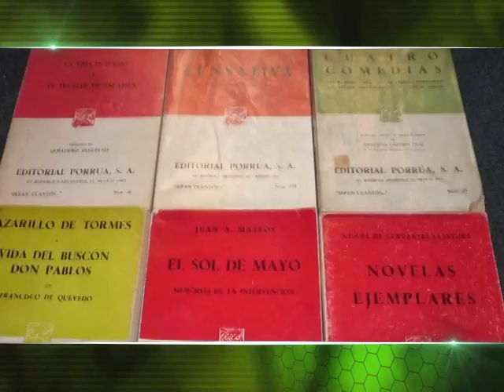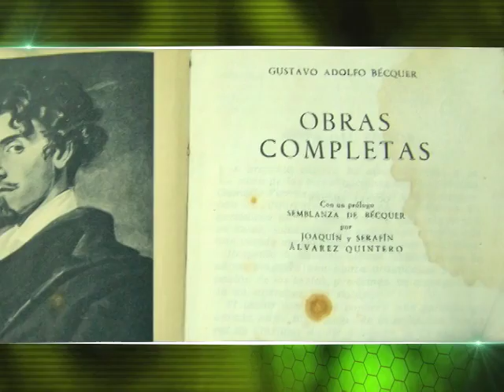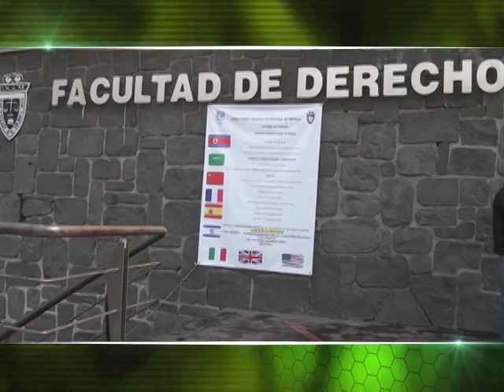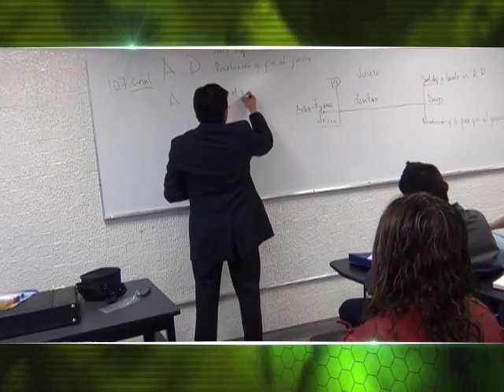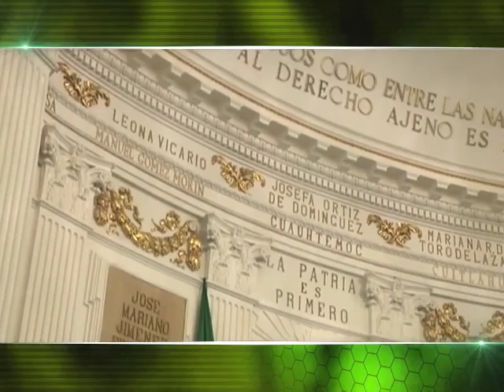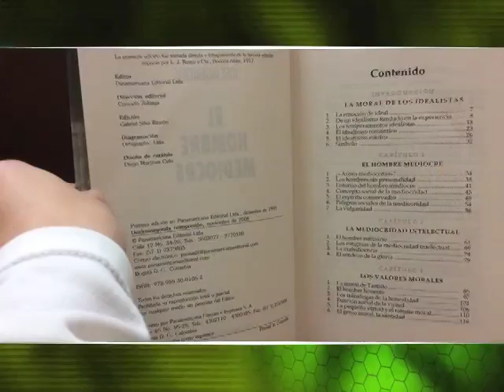En Corto - Manuel Granado Covarrubias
Enrique Lazcano platicó con el político y abogado, Manuel Granados Covarrubias, quien tiene la responsabilidad de dirigir la situación jurídica de la cuarta ciudad más poblada del mundo.
Su sólida trayectoria y espíritu visionario ha logrado establecer orden jurídico en la Ciudad de México.
Conoce de cerca la vida del consejero jurídico y de servicios legales de la capital del país.